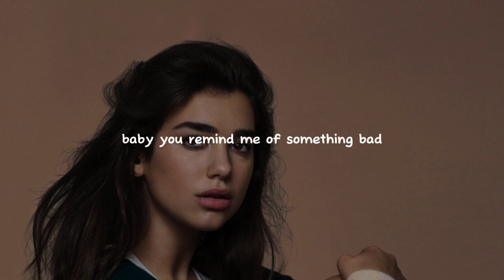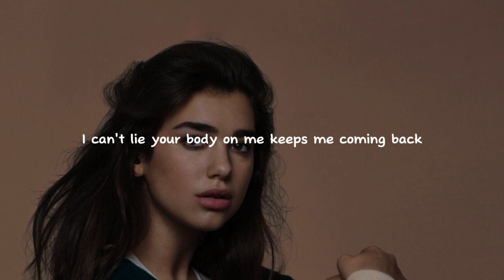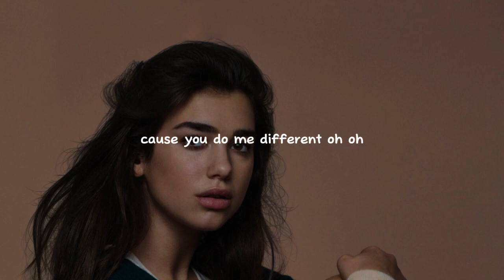Dua Lipa - Superstitious (Lyrics)